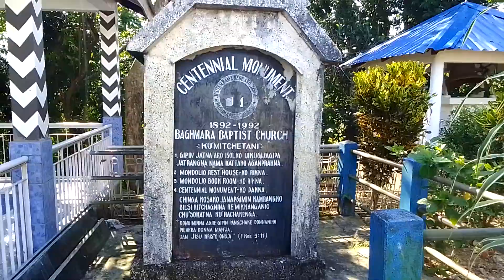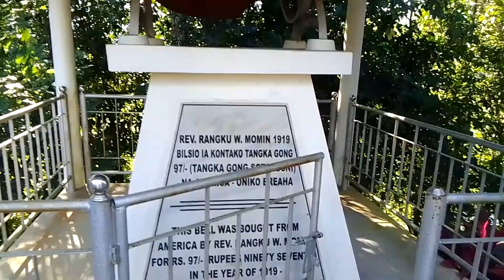Ian baghmara Mamong Baptist giljanok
Rimchaksoa baghmara Baptist Churchona